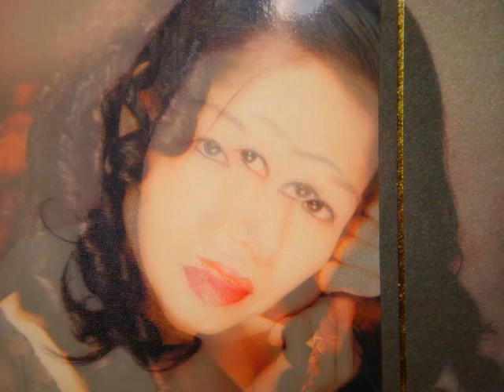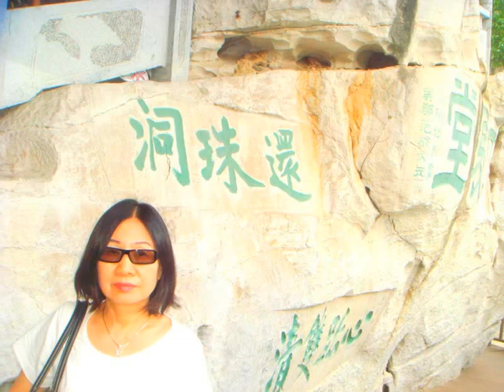Escape From Shantytown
May Peh Photograph
The Diplomats Of Solid Sound
Genre Jazz